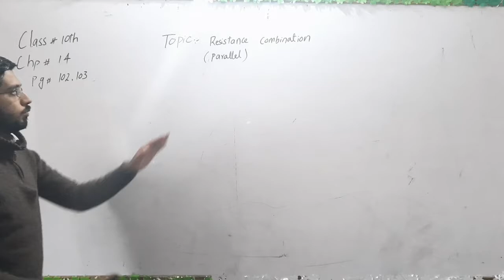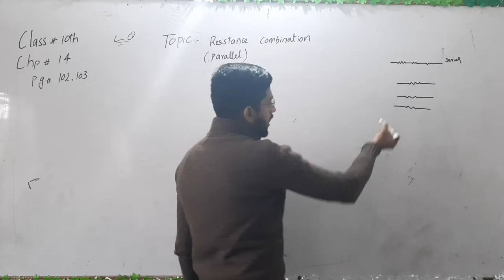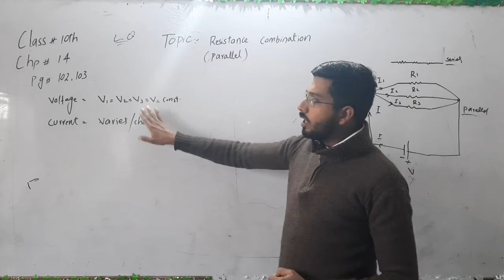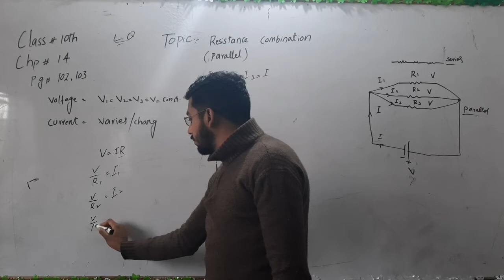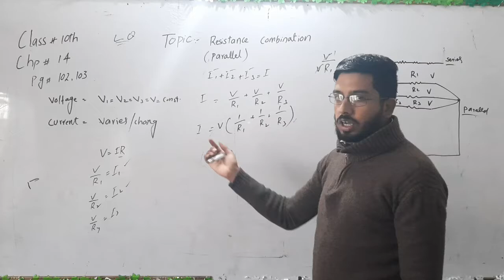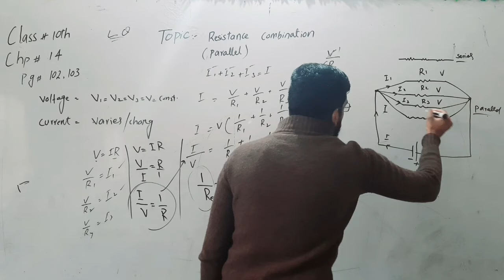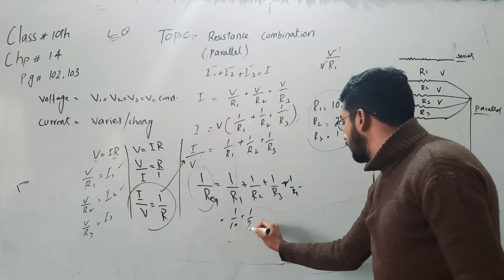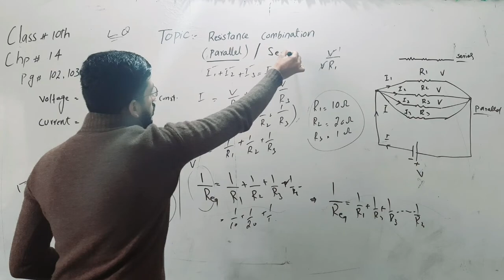Class 10th, Subject: physics, chapter: 14, Resistance combination (parallel), page: 102, 103